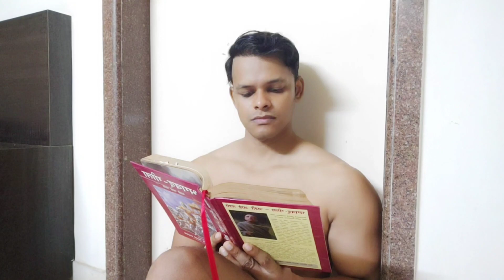Day 6 of 75 Hard challenge